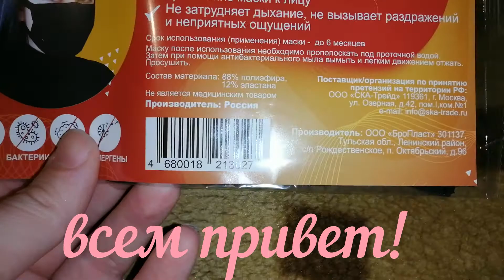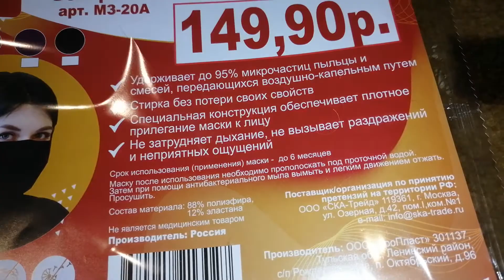обзор медицинской маски из магазина дикси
обзор на медицинскую маску модель М3-20А из дикси.
многоразовая универсальная защитная маска из магазина дикси стоимость данной маски 149,9 (округлим 150) рублей. Цвет чёрный но судя по этикетке есть и другие цвета такие как красный тёмно сиреневый и тёмно серый но я нашёл в продаже только чёрную возможно у вас есть и другие напишите в комментарии. материал маски 88% полиэфир 12% эластан. Присуствует характерный запах который исчезает через некоторое время после пользования или после стирки. Маска хорошо защищает от пыли и вирусов а так-же аллергенов что актуально во время пандемии коронавируса кроме того из за карантина нельзя заходить без маски в магазины и тому подобные заведения (в россии штраф 4 тысячи рублей ). Производитель данного товара БроПласт город тула. если что я покупал магазине города череповца
интересные видео: